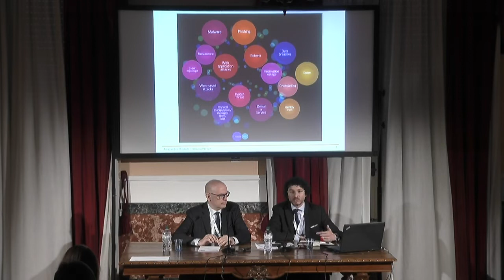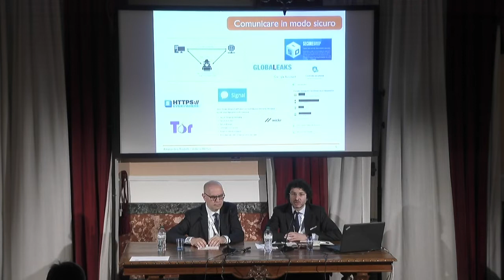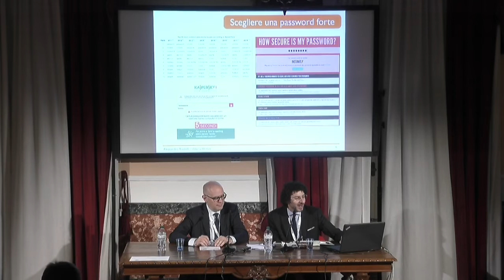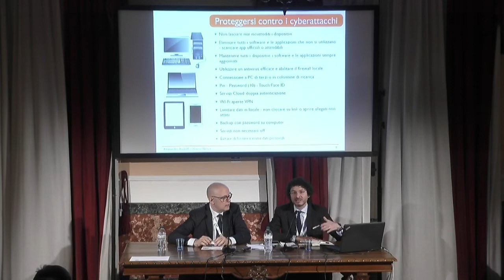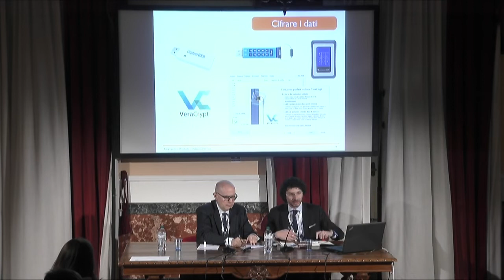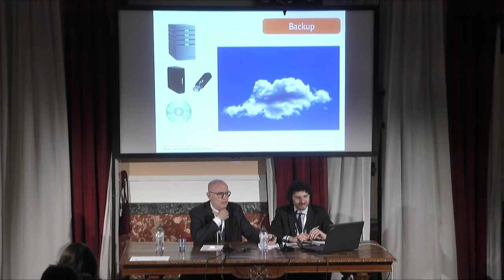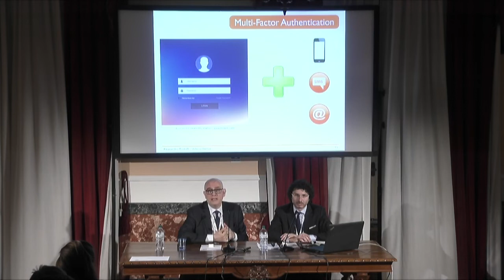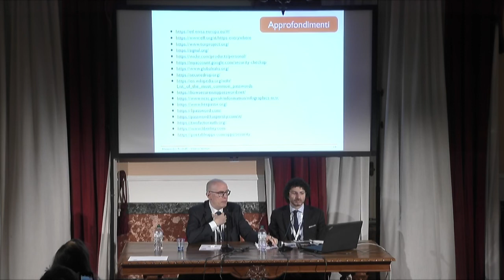Cybersecurity per giornalisti: la protezione informatica dei dati del professionista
L’attività del giornalista, soprattutto quando opera in contesti ostili o problematici, è sempre più esposta ai cyber risk. Questo workshop, dal taglio pratico e operativo, cercherà di fornire suggerimenti utili per adottare adeguate misure di sicurezza digitali per proteggere i propri dati passando in rassegna questo decalogo: 1) Comunicare in modo sicuro, 2) Scegliere una password forte, 3) Proteggersi contro i cyberattacchi, 4) Cifrare i dati, 5) Cancellare realmente i dati, 6) Servirsi di VPN, 7) Inviare email in modo sicuro, 8) Backup in mobilità, 9)Utilizzare sistemi operativi portatili sicuri (Tails), 10) I migliori servizi di sicurezza in cloud. Organizzato in collaborazione con il Centro di Ricerca Coordinato in Information Society Law dell’Università degli Studi di Milano.
Con: Alessandro Rodolfi (Università Statale di Milano), Valerio Edoardo Vertua (avvocato), Valerio Edoardo Vertua